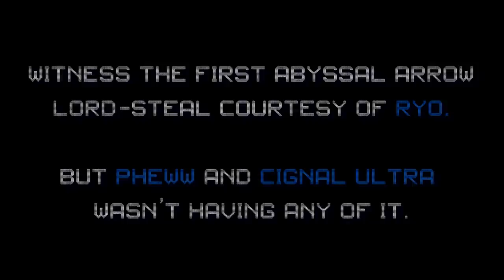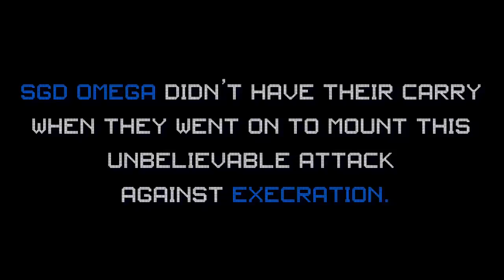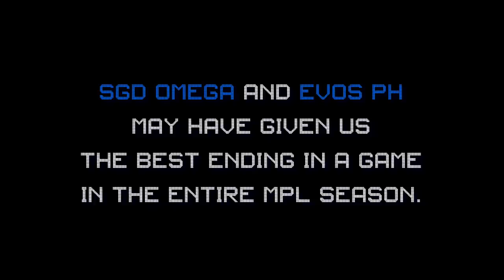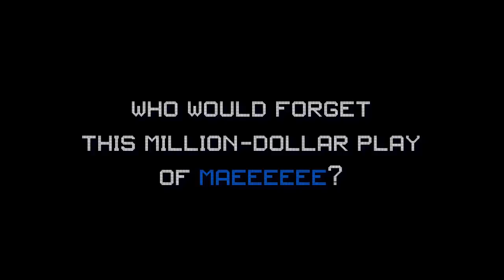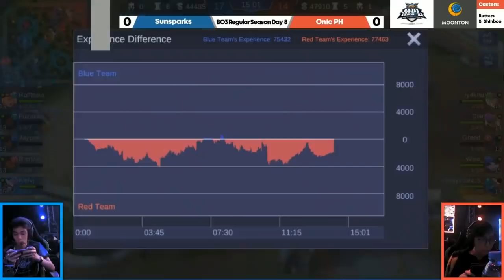TOP 8 Most Memorable Moments in MPL Regular SEASON 4 Philippines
The top 5 were hard to forget